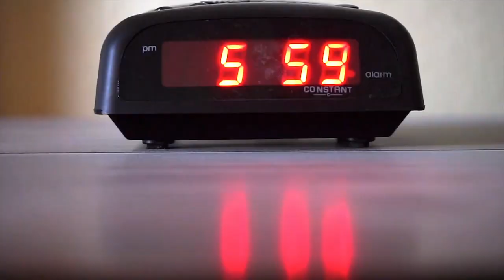Avoiding the Hassle of Managing a Real Estate Project on Your Own With Mickael Badra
Are you a real estate investor looking to grow your portfolio?
Welcome to the Very Real Estate Effect Podcast!

This show provides insight into the intricacies of real estate investing in Quebec through interviews with some successful investors and industry professional experts at their niche. Imagine you could be a fly on the wall in a room filled with seriously talented positive investors and tune in to their conversations, thinking patterns, habits, and methods and take one or two lessons to inspire your own real estate growth? That’s what we will do every week.

Hosted by Axel Monsaingeon, a full-time real estate investor, he shares his raw journey as to what it takes to build a real estate empire.
In this episode, Axel interviews Mickael Badra, Partner at Atomico to talk about the benefits of a one-stop solution provider taking charge of your entire project.

ATIMCO is a one-stop solution provider for real estate investors. At this one-stop business, clients can get multiple services from just one supplier. The business strategy behind it is to provide convenience and efficiency to clients, gaining loyalty as well as revenue.

Mickael and Axel talk about Atimco and what they focus on. They dive deep into the journey all the way from Habitations Atlas to scaling and growing ATIMCO into a company with more than 500 units, how Atimco structures their services, and the benefits of having rental property management and how it works.

You will learn how to scale a business, how to handle a big team, and all the benefits of having a one-stop real estate provider taking charge of your entire project.

Furthermore they converse about a fund Atimco is starting, all about a win-win investment. If you are interested in going on this adventure, please get in touch with Mickael.

Topics:
00:00 - Welcome Mickael to The Very Real Estate Effect Podcast!
00:10 - How Axel & Mickael met
01:47 - About ATIMCO & what they focus on
08:06 - From Habitations Atlas to scaling and growing ATIMCO
14:46 - All from administration to accounting
19:25 - Business growth & how many units they have today
21:32 - Handling things such as payments for a large team
24:45 - Starting a fund
33:16 - Wrap-up

Who is Mickael Badra?
Mickael is a partner at Atimco, a one-stop solution provider for real estate investors that has excelled in the field for 5 years now. He is the director of business development & marketing.

Habitations Atlas gave birth to this company by serving the field of multi-housing construction. Their goal is to innovate their services and find solutions to serve fellow investors by offering financial performance & green living environments.

Connect with Mickael Badra :

Mail

Listen to the few nuggets of wisdom, especially when it comes to doing this properly by other professionals.

CONNECT WITH AXEL MONSAINGEON :

▶Youtube invest in real estate in canada